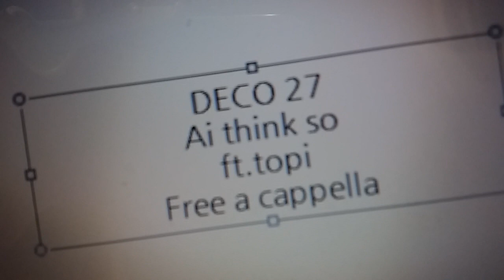DECO*27 - 愛 think so, feat. とぴ Free a cappella フリーアカペラ